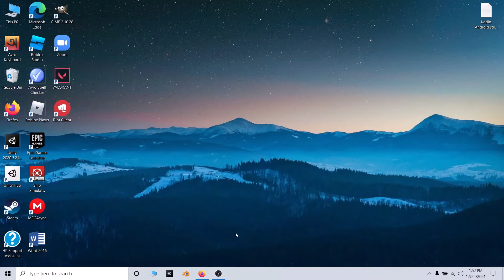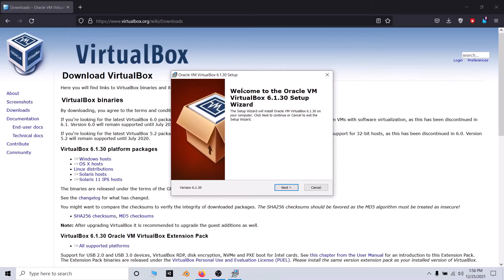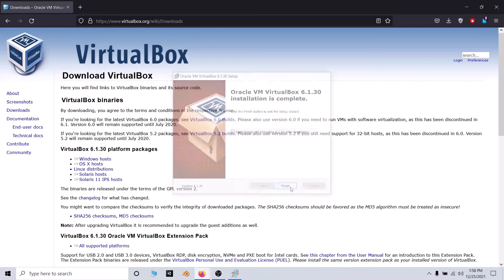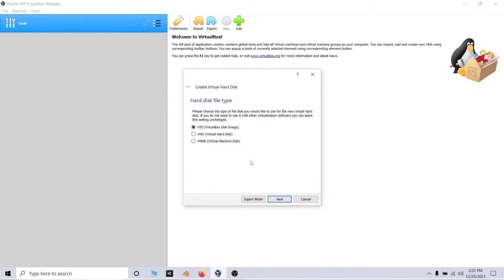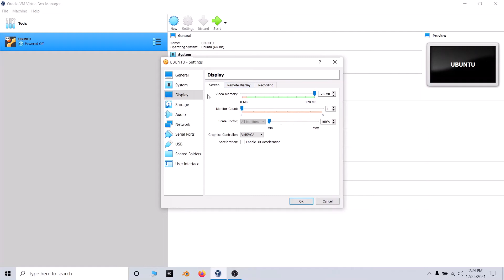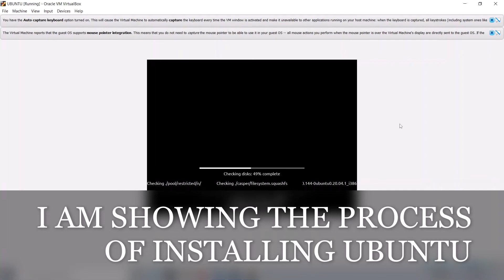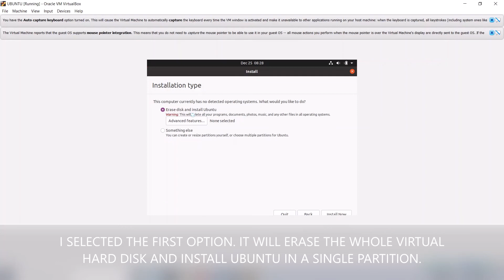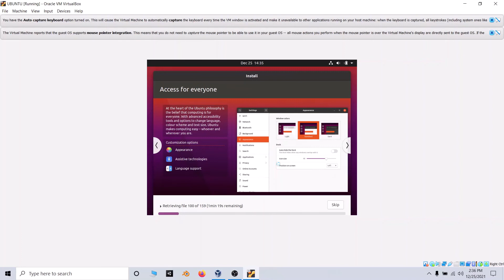How to set up VirtualBox / How to install VirtualBox / How to install Ubuntu in VirtualBox